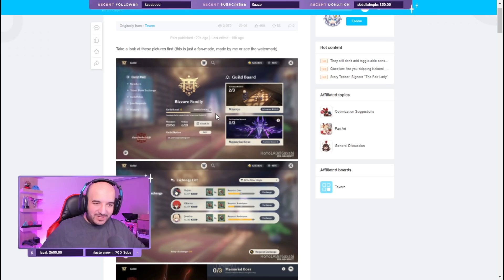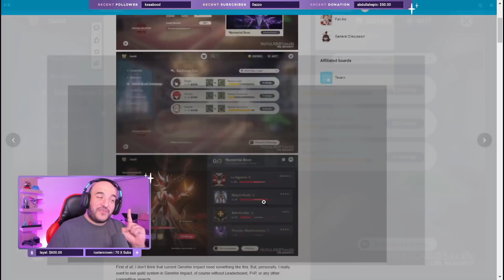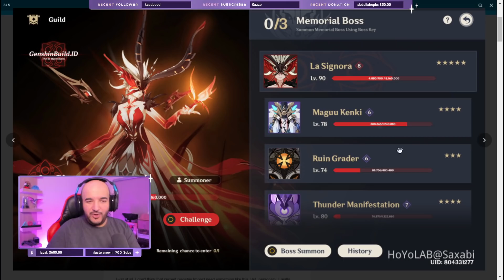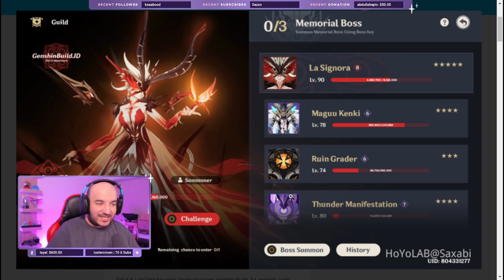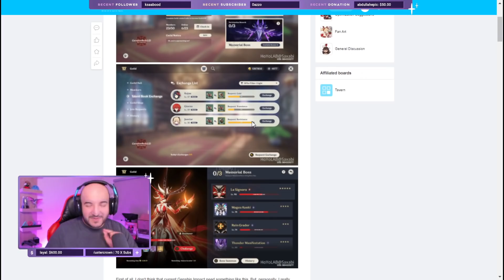GENSHIN IMPACT: Guild System!? | نظام التحالفات في قينشن!؟ نقدر نجيبه!؟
كود الخصم: Avdul

📢 فعل التنبيهات و كون أول من يشوف الفيديوات
إضغط على أيقونة الجرس 🔔 بجانب زر السبكرايب و على أيقونة القلب 💜 بأعلى الستريم في تويتش